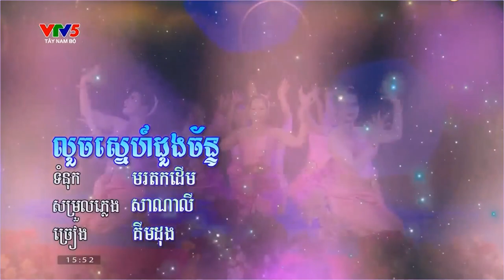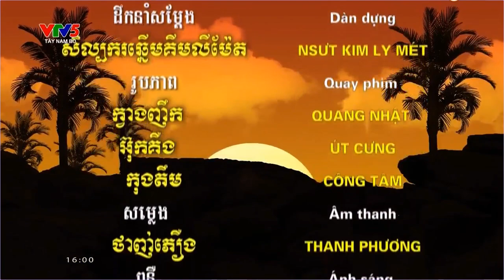នាទីសិល្បៈខ្មែរក្រោម សំនៀងឆ្នាំថ្មី ច្រៀងសំដែងដោយក្រុមសិល្បៈខ្មែរខេត្តក្រមួនស កម្ពុជាក្រោម។ ។